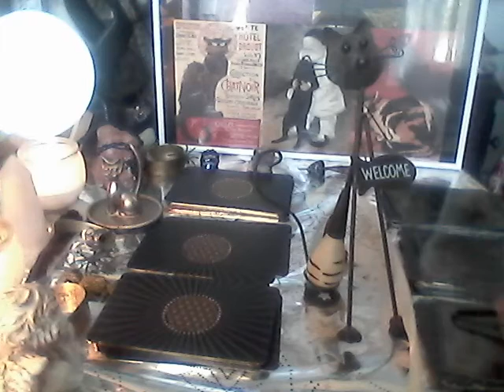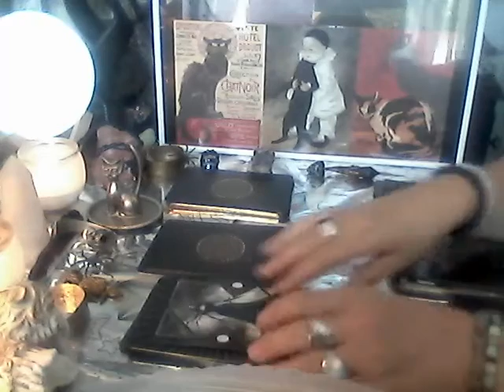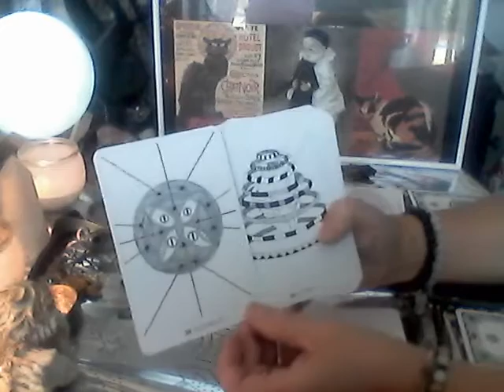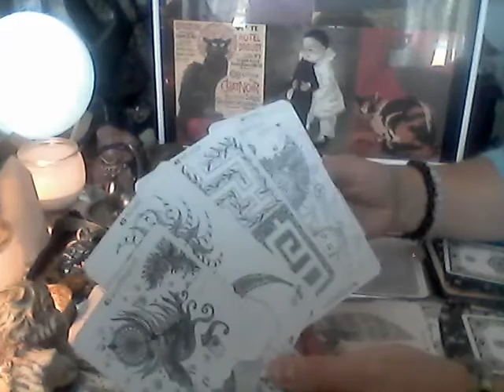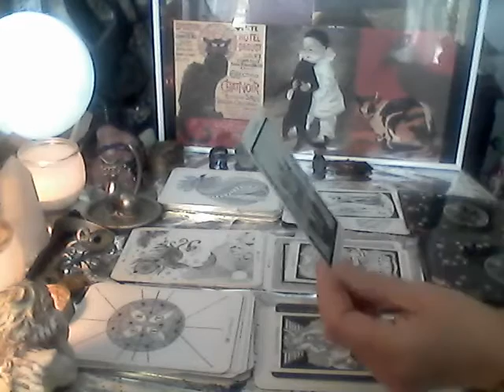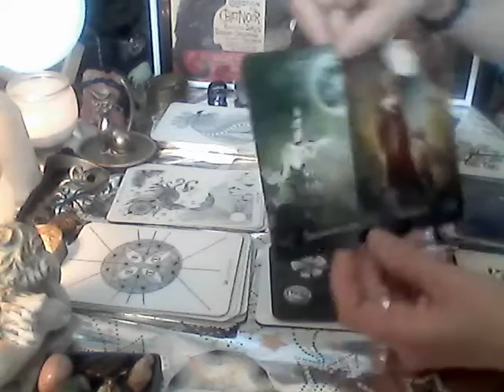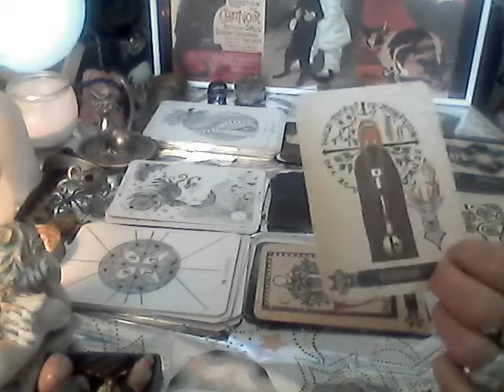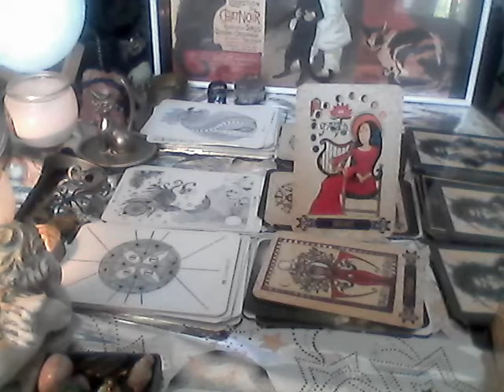FJ🔥 UNION DIVINE💎 Ombre & Lumière🌚🌞Lever les voiles🔮⛵🏹🌟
Il est temps d'aller sonder son Âme afin de lever les voiles de l'illusion🔮, et de dévoiler qui on EST, et mettre les voiles pour avancer vers sa Destinée⛵🏹🌟...Quelle Sorcière, Magicienne, Quel Sorcier, Magicien se cache en vous et désire se Libérer, s'Exprimer, s'Epanouir ? 🧙‍♀️🧙‍♂️

Dans ces énergies automnales, et celles de cette Nouvelle Lune d'octobre en Balance, nous sommes inviter à nous préparer à une fin important afin d'amorcer un nouveau départ...Le compte à rebours à commencer, chaotique pour les plus résistants au changement inévitable 🎡...Justice universelle, les plateaux de la balance doivent s'équilibrer à un moment donné ou à un autre, même pour un temps éphémère, tout est question de cycles, "rien ne meurt vraiment tout se recycle"...

Le volet 2 : Lumière sur les Ombres Poisons et Antidotes (🎥 aborde la racine du Mal qui empoisonne notre Être, notre Cœur en tant qu'humain, et comment y remédier, s'auto-guérir 💚

🏳‍🌈 Ma lecture est intuitive, c'est une Vison parmi le Champ infini de possibilités qu'offre l'Univers, alors prenez ce qui vibre en vous, fait écho à votre Vie, et laissez couler le reste...Les ENERGIES donnent le TEMPO, ensuite à Chacun la Liberté de Composer sa Vie
Portez attention à vos Ressentis, écouter votre Cœur, suivez votre Intuition, il n'y a que votre ÂME qui a connaissance de  votre Destinée, elle EST votre MEILLEUR GUIDE, alors faites vous Confiance...💎
Ainsi vous agirez en votre Âme et Conscience et tout coulera de Source avec fluidité et abondance...🦋

Je vous souhaite TOUT LE BONHEUR DU MONDE ! 🌸🎶🐞 Et de briller de votre plus BELLE LUMIERE ! 🌞

Que les vents vous soient favorables...💞

Namasté 🙏

Coeur2Cristal💎 🥰

🏳‍🌈 Dans l'esprit de l'échange universel (donner & recevoir) 😊 vous pouvez participer à la diffusion de ces messages en donnant un petit coup de pouce 👍 en vous abonnant, et partageant autour de vous. Plus, actionner la petite 🔔 si vous ne voulez ne rien louper 😉😘 MERCI 🙏💗